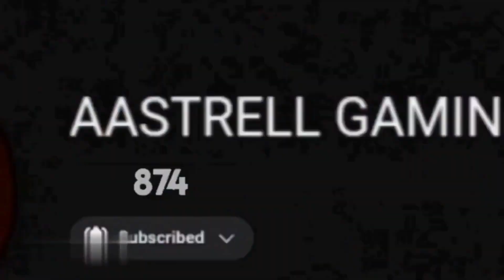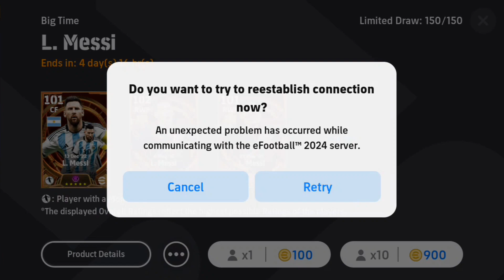Big Time Booster Messi Pack Opening🔥🔥 | എട മോനെ Konami ചതിച്ചു🥲 വെറും 300 Coins😂🫣 | Aastrell Gaming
🔻𝐄𝐝𝐢𝐭𝐢𝐧𝐠 𝐒𝐨𝐟𝐭𝐰𝐚𝐫𝐞🔻

 ▫️Tʜᴜᴍʙɴᴀɪʟ Eᴅɪᴛɪɴɢ➡️𝙿𝚒𝚌𝚜𝙰𝚛𝚝,𝙿𝚒𝚡𝚎𝚕𝚕𝚊𝚋▪️

📌ՏᑌᗷՏᑕᖇIᗷᗴ
📌ᒪIKᗴ 📌ᑕOᗰᗴᑎT 📌Տᕼᗩᖇᗴ